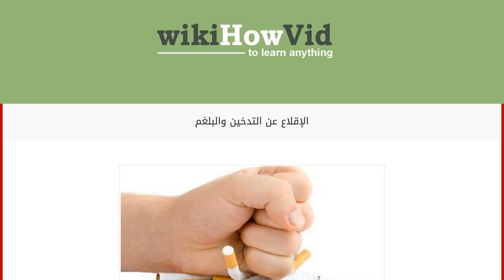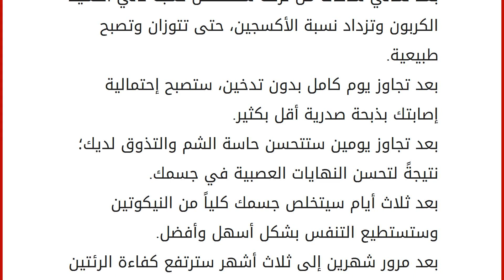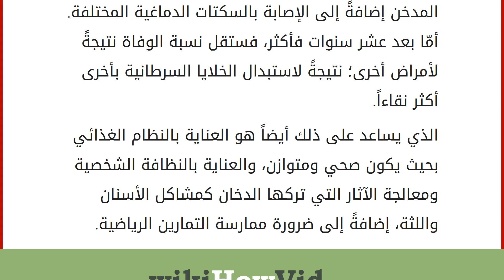الإقلاع عن التدخين والبلغم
التدخين يعتبر التدخين من أكثر أنواع الإدمان المنتشرة في وقتنا هذا، وعلى الرغم من جميع حملات التوعية للأمراض والمشاكل الصحيّة التي يسبّبها الدخان إلّا أنّ نسبة المدخنين ما زالت في تزايد مستمر، ولو تطلعّنا إلى نعمة قيام الجسم بالتخلّص من الأوساخ الموجودة بداخله لوحده، لوجدنا أنّها من أكبر نعم الله سبحانه وتعالى علينا، وبالنسبة لحالة التدخين فمن الطبيعي أن تكون مدّة الشفاء من آثار الدخان وتحديداً النيكوتين والقطران التي تتراكم في الرئتين وما بين الأسنان أسرع عندما تكون فترة التدخين أقصر والعكس صحيح. الإقلاع عن التدخين والبلغم
إنّ من أكثر الأمور المزعجة بالنسبة للمدخن هي تراكم البلغم في صدره بعد الإقلاع عن التدخين، وحسب دراسات عديدة فإنه أمر طبيعي جداً ولا يحتاج القلق، فهو يكون نتيجة لترؤاكم الأوساخ وشوائب الدخان في الصدر وتحديداً المجاري التنفسية وإنما فقط يتطلب منك الصبر لأنه يزول مع مرور ال